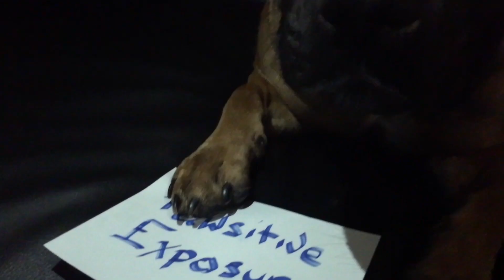Laine the Staffy, Ol' Bluey the Australian Cattle Dog, Jailbreak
This episode features the following dogs
Laine the Staffy
Ol' Bluey the Australian Cattle Dog
Jailbreak by FreshStart Rescue

Follow the links to can enquire about meet & greets, the adoption process, becoming a foster carer or donating money & supplies to the rescue.

EJ Mina Photography will donate $250 for every wedding package booked, or $50 for every portrait session.
Just be sure to mention FRESH START RESCUE upon enquiry.